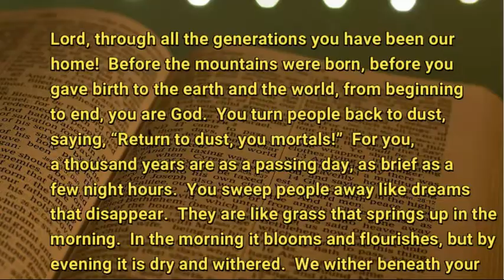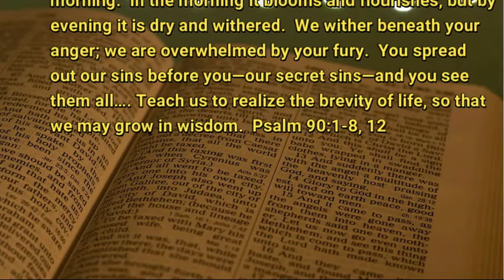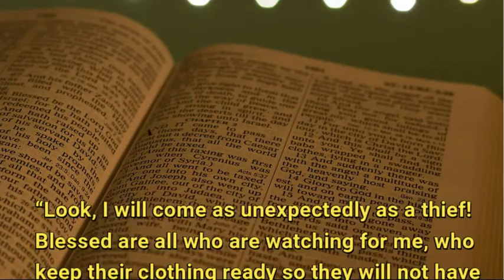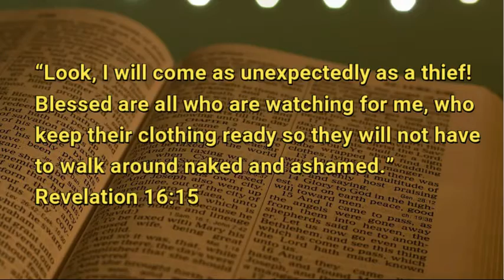11 13 20 A Prayer from the Hourglass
Questions, Questions, Questions...whose got the answers?